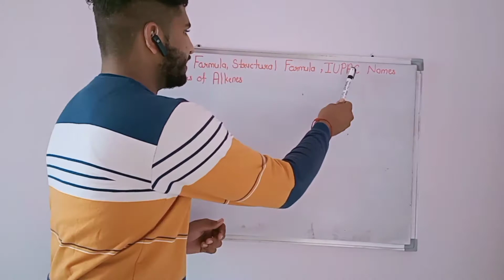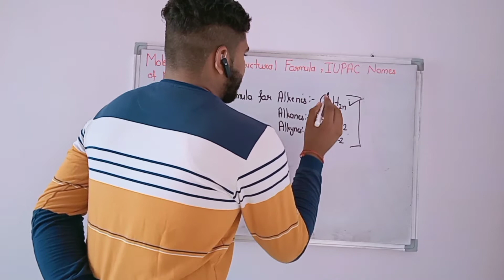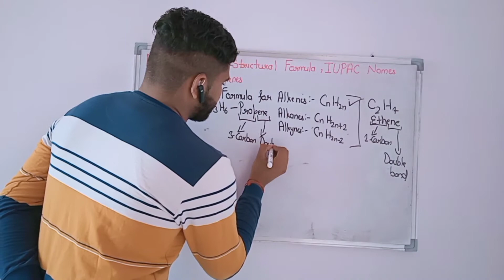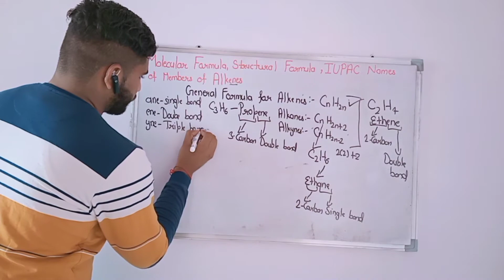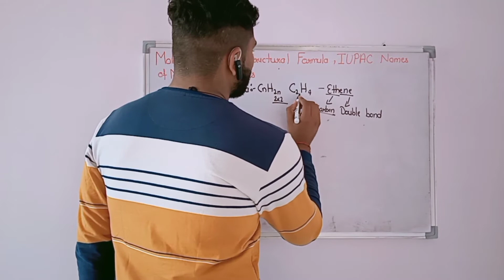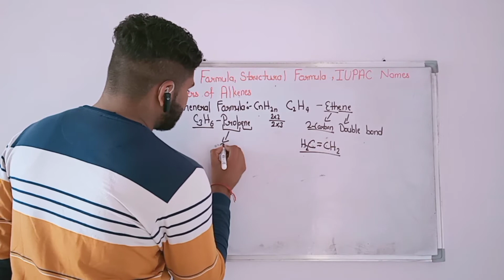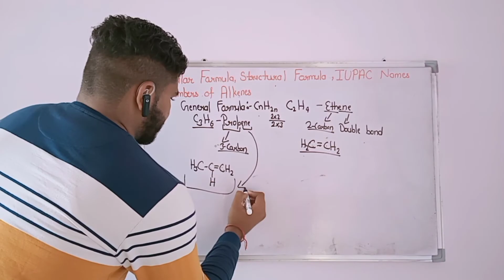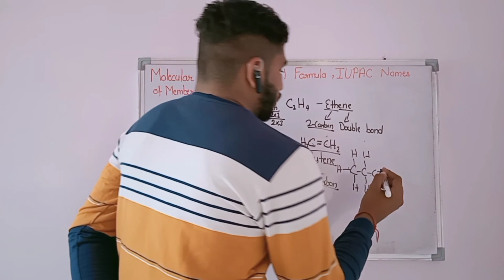Homologous Series of Alkenes|| NCERT 10th Science